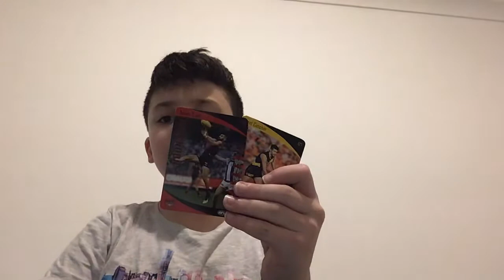Round 13 AFL tips